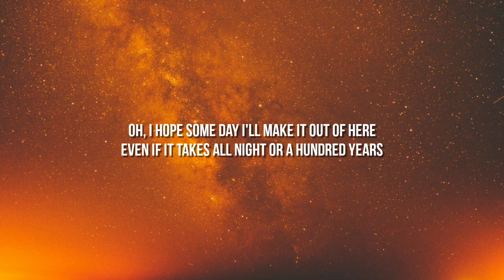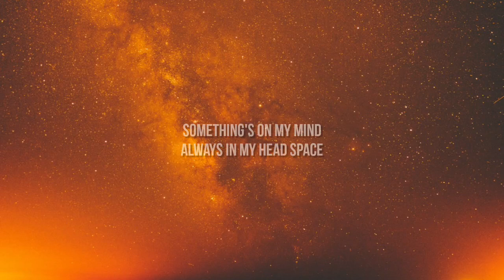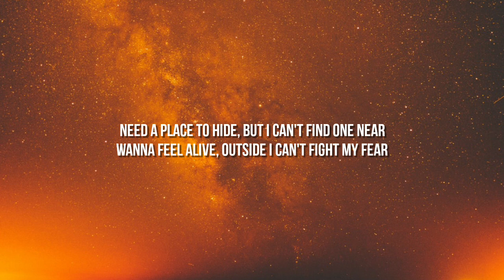Billie Eilish, Khalid - Lovely (Lyrics)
Woah, yeah
Yeah, ah
Woah, woah

Tags.